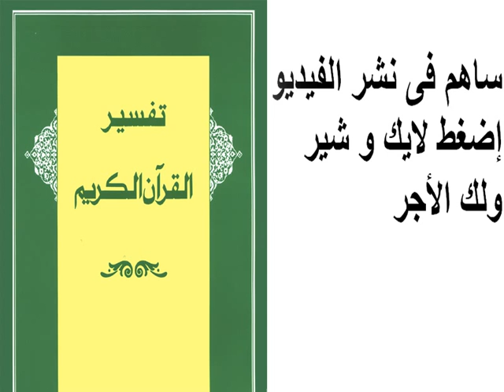تفسير سورة يس 20 - 25